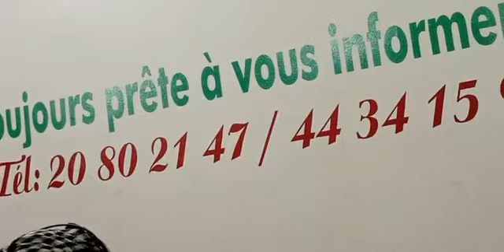oustaz Drissa Sangaré Ayatollah prêcheur international